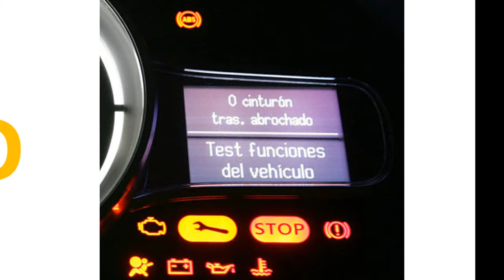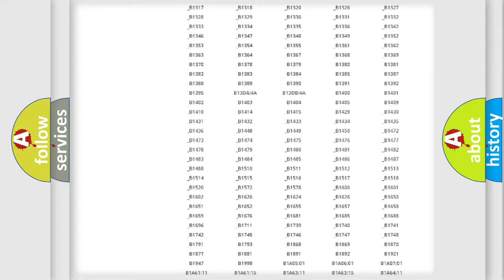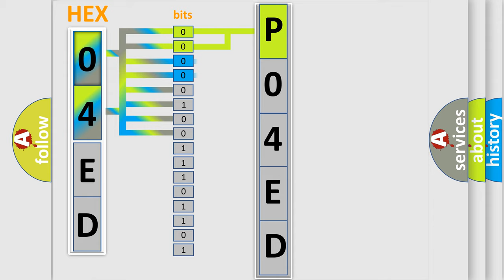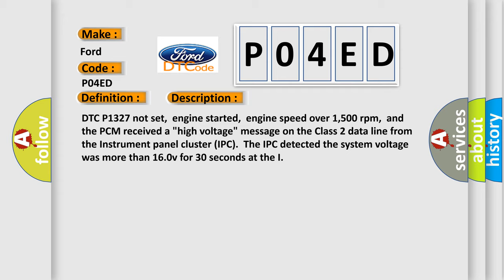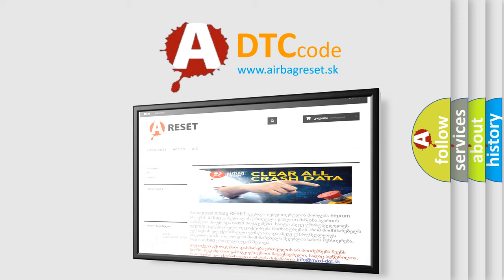DTC Ford P04ED Short Explanation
Contents:
0:21 Basic DTC analysis according to OBD2 protocol standard.
1:48 Insight into programming
2:58 A diagnostically understandable description of the Diagnostic Trouble Code
3:05 Basic error definition

Make:
Ford
Code:
P04ED
Definition:
Instrument Panel Cluster Voltage High Input
Description: